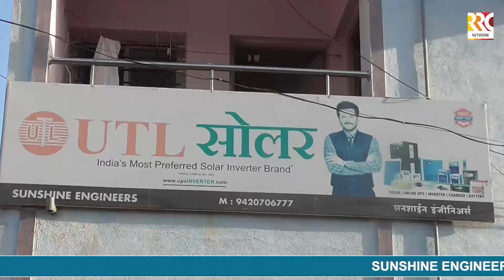विजेचे बिल वाढती महागाई यावरती उपाय सोलर रूफ टॉप